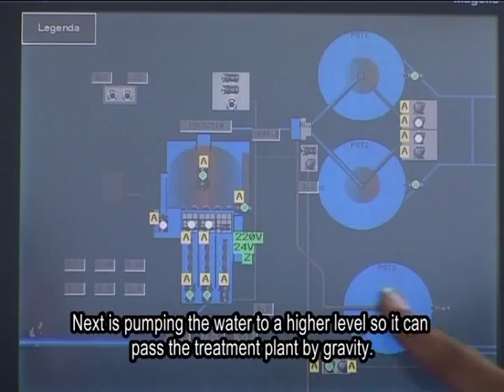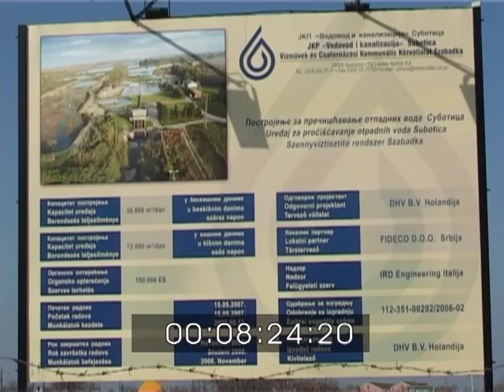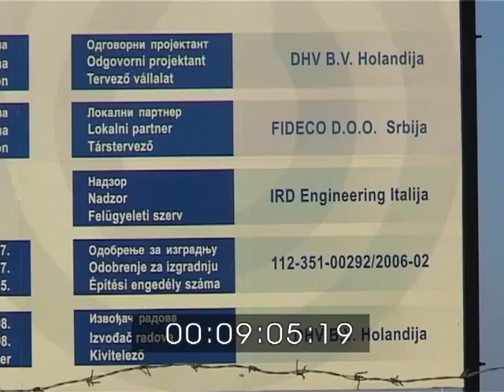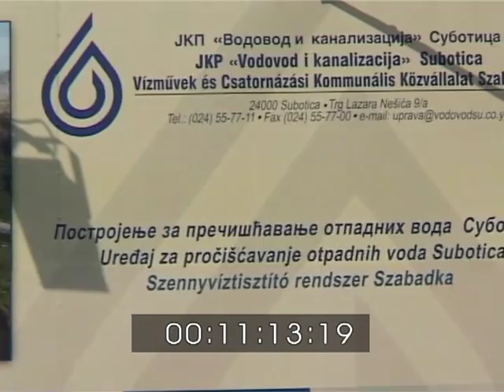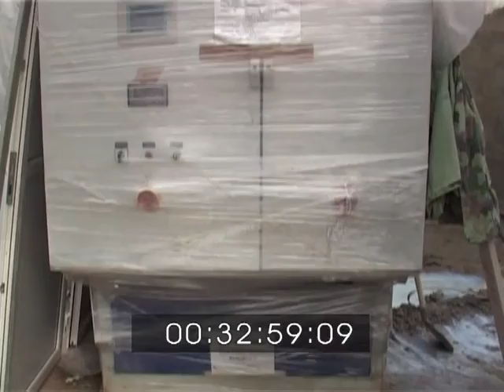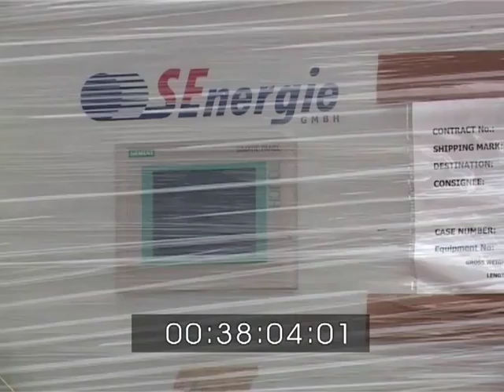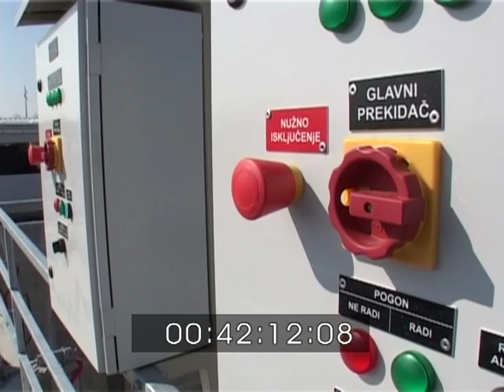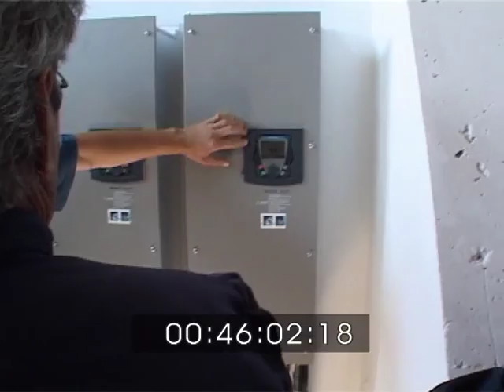Postrojenje za preciscavanje otpadnih voda - JKP Vodovod Subotica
Video Production